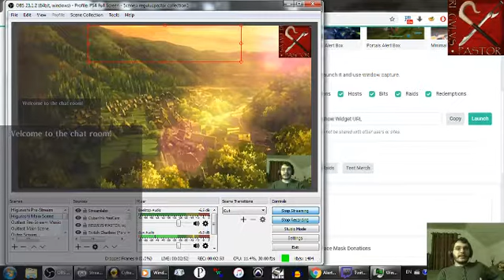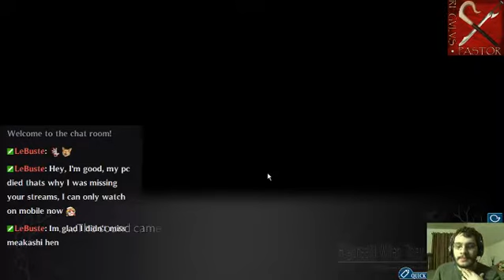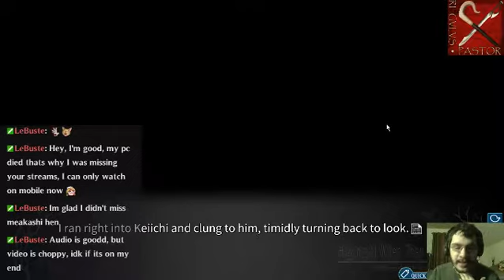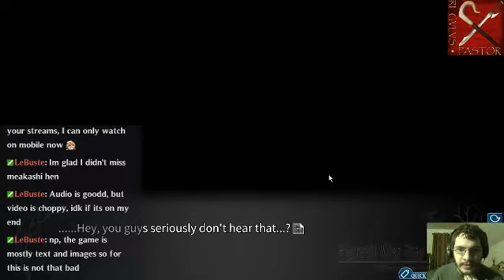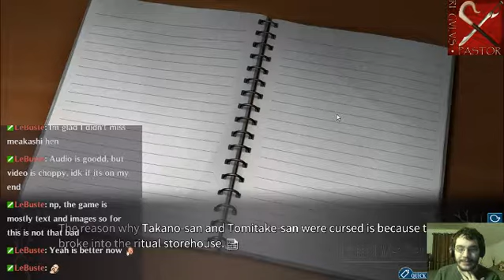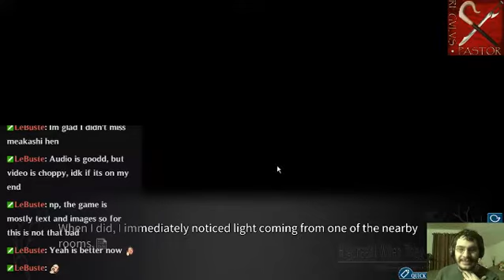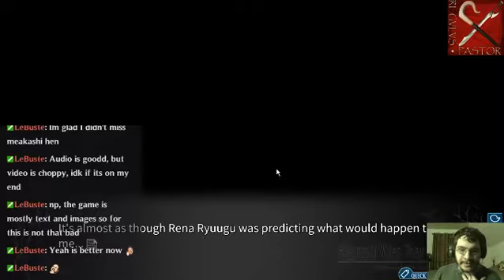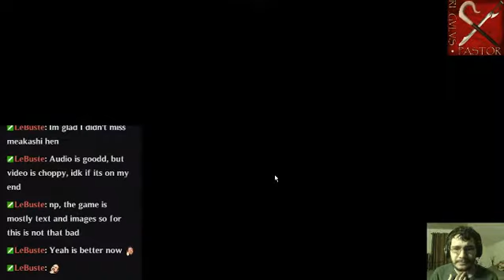Higurashi no Naku Koro ni: Meakashi-hen (Semi-Spoiled Play) — XI. "Watanagashi, Revisited"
TONIGHT: We embarked upon known parallels; explored the forbidden sacred toolshed, with Keiichi in tow; felt Satoshi's gentle presence replaced with another, more wrathful one…and shuddered; compared the two "toolsheds" and their common hospitality to torture; retrospected before our moment of formal discovery about the circumstances of our "fellow researcher"'s death; got too drunk to go home in a clean car; overheard the not-news during our sleepover; met "the successor" Mion; and responded with a street-illegal blast.

I stream MTuTh NIGHTS on Twitch!  Be sure to check us out then

Mods courtesy of 07th Project (I suggest manual installation for best results)